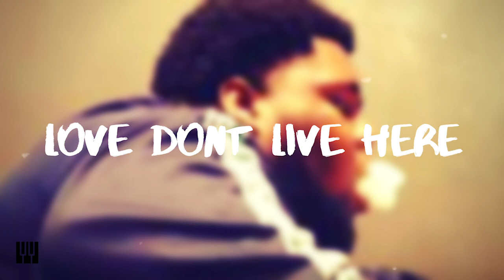Rod Wave Type Beat 2020 "Love Don't Live Here" | Smooth Trap Type Beat / Instrumental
Produced By ItsMalikOTB x Mook x DJ Swift

 Pricing
►Lease (MP3) Price $29.99
►Premium WAV Lease (MP3 and WAV) Price $49.99
►Tracked Out Lease (MP3 and Track Stems) Price $79.99
►Exclusive Rights (MP3 and WAV, Track Stems and Contract) Price $500